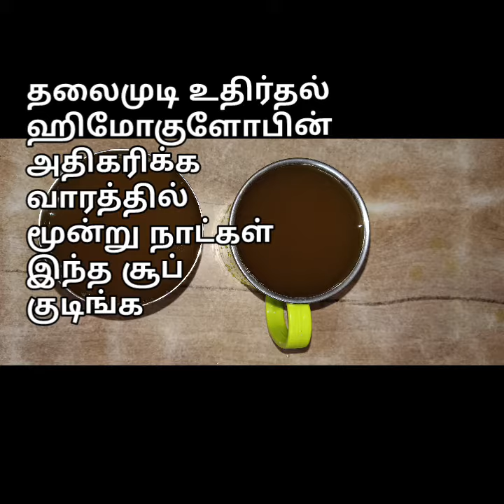பெண்கள் அதிகம் குடிக்க வேண்டிய சூப்//Hemoglobin increase drinks/ moringa@spicyfoodlovervdl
பெண்கள் அதிகம் குடிக்க வேண்டும் சூப்// Hemoglobin increase drinks//@spicyfoodlovervdl